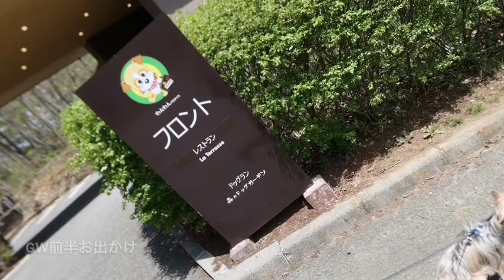我が家のヨークシャーテリア202305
GW前半お出かけ

iPad

iMovie